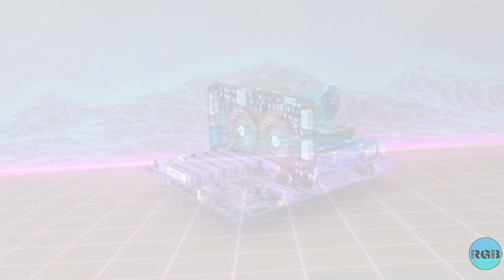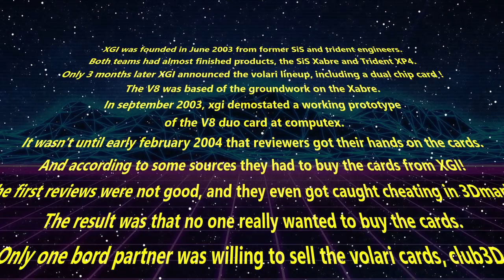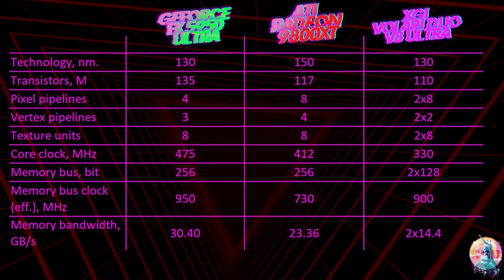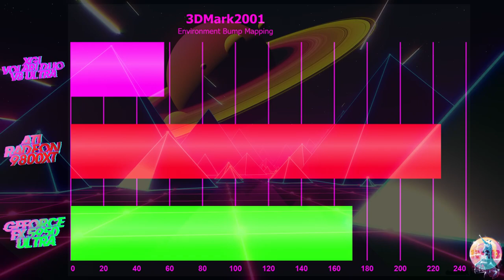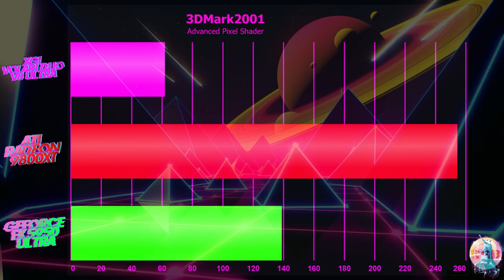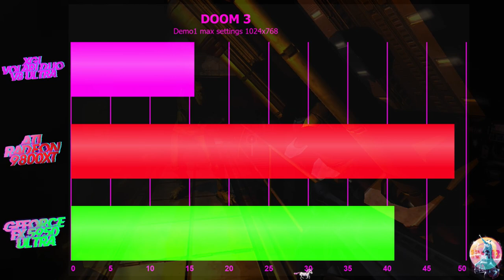XGI volari duo V8 ultra vs ATI radeon 9800XT and Nvidia FX 5950 ultra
Hi guys, and here it is! my full review of the 16 year old XGI card.
The XGI volari duo v8 ultra !
I am going to compair it against the ATI radeon 9800XT and the Nvidia FX 5950 ultra.
I hope you enjoy the "retrowave" style video.

RGB

UPDATE!
some people wanted to get a better look at the numbers.

art:

Old Movie Intro
Retrowave/Outrun Tri-Grid
by Pyr0mani4c1
XANNN loop
by beeple
VJ Loop 002 - 'Wraith'
by visualdon
unicorn
by Kipish_fön